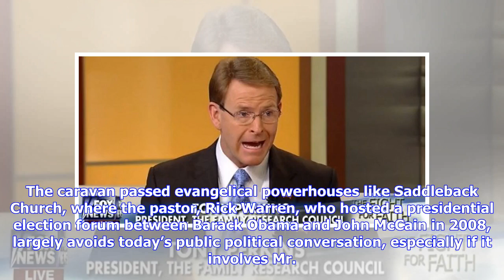The Evangelical Fight to Win Back California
Skip to contentSkip to site indexAs the primary approaches, Franklin Graham brings Jesus — and a conservative political message — to a state with a vast pool of evangelical voters. Franklin Graham wants Christians to run for city council seats, mayor and every level of government to help effect change in California. CreditRozette Rago for The New York TimesPasadena, Calif. — Franklin Graham stood in a packed locker room at the Rose Bowl, surrounded by fellow evangelists, pastors, and his top Los...